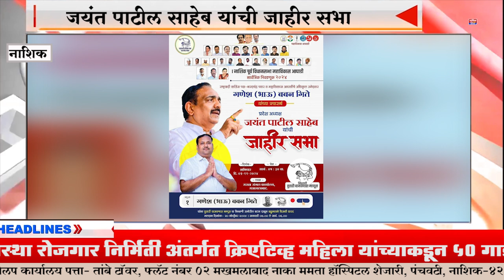जयंत पाटील साहेब यांची जाहीर सभा